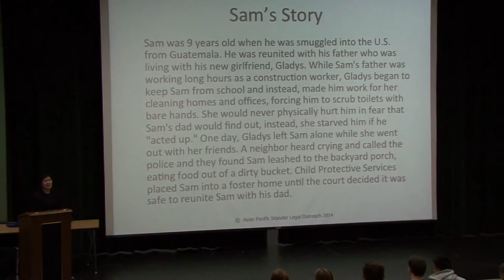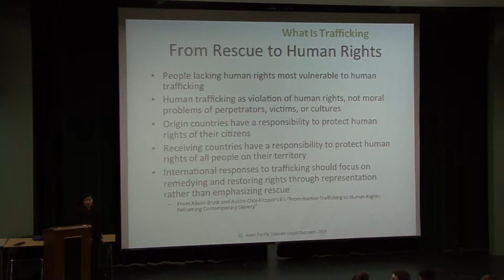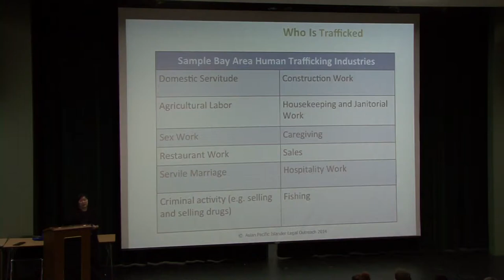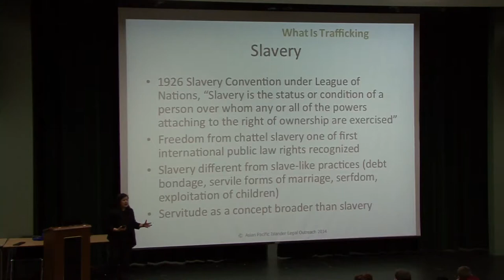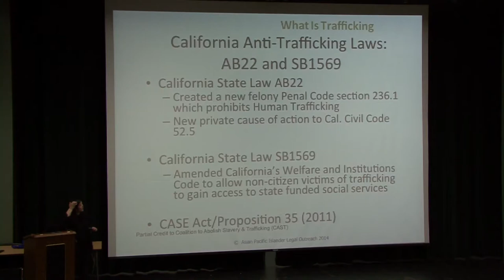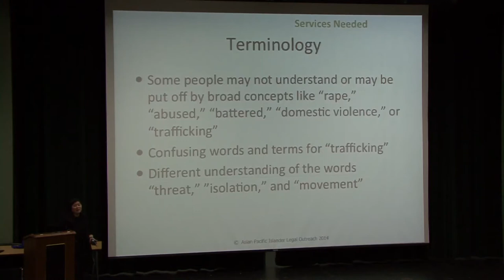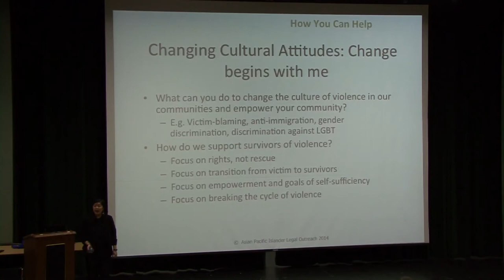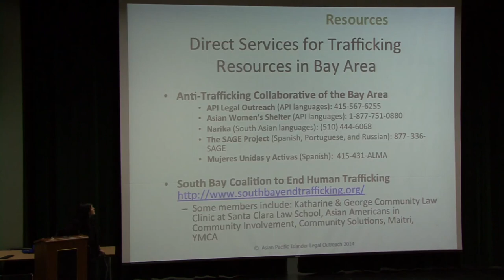Global and Identity Challenges - March 26, 2014 - Cindy Liou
Global and Identity Challenges - Freshman Year Experience (UNIV150AB) is a yearlong course that fulfills two of the freshman General Education requirements: Critical Thinking (Area A3), and Comparative perspectives (Area C3, pending approval). The themes of the course are self-identity (Fall) and global identity (Spring). Students listen to weekly lectures; read essays and literature; and write, discuss, and make oral presentations on critical issues that college freshmen face as they become adults in today's world.